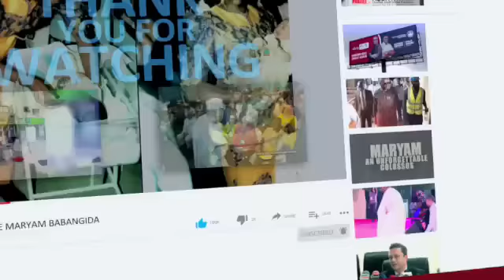😱EXPLOSIVE WARNING🔥 LABOUR PARTY WARNS APAPA LAMID.I HOPE UZODINMA WORKING AGAINST PETER OBI IN IMO😨